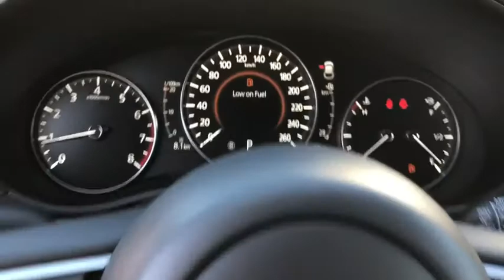2020 Mazda CX-30 Riverside, Temecula, Loma Linda, Orange County, Corona, CA M3794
Machine Gray New 2020 Mazda CX-30 available in Corona, California at Cardinal Way Mazda Corona. Servicing the Riverside, Temecula, Loma Linda, Orange County, CA area.
2020 Mazda CX-30 Select Package - Stock#: M3794 - VIN#: 3MVDMACL8LM108108

Machine Gray 2020 Mazda CX-30 Select Package FWD 6-Speed Automatic I4brbrNo hidden addendum! 25/33 City/Highway MPGbrbrbrWe develop outstanding relationships where everybody wins! New & Pre-Owned Certified Mazda cars in Corona, Yorba Linda, Riverside, Irvine, Eastvale, Norco, Ontario, Puente Hills. No Hidden Accessories! No Hidden Addendum!